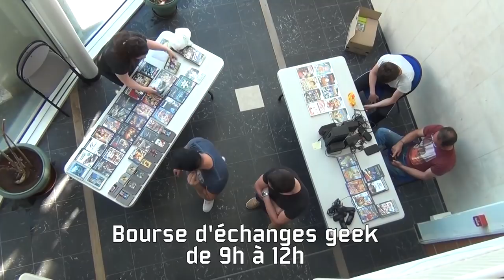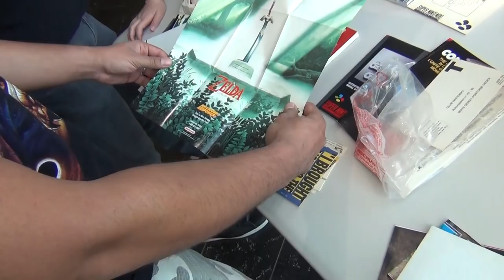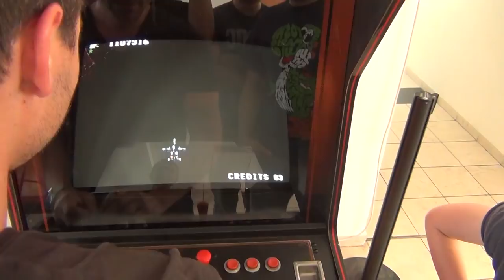Retrogaming Day III à Porto-Vecchio - 22.04.2018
Episode 33 : Compte rendu du Retrogamin Day n° 3 au Centre Culturel de Porto-Vecchio.
Avec cette fois-ci une bourse d'échange qui avait lieu le matin de 9h à midi, qui nous a permis d'echanger jeux et autres accessoires entre geeks, avant d'attaquer le concours sur Mario Kart Double Dash l'après-midi, remporté part Fandria 08.
Ce fut aussi l’occasion de belle rencontres avec certains abonnés de la chaîne et de découvrir une des bornes d'arcade que nous avons réussi à réparer.
Merci à tous pour cette nouvelle réussite.